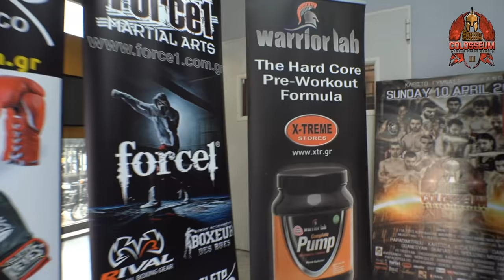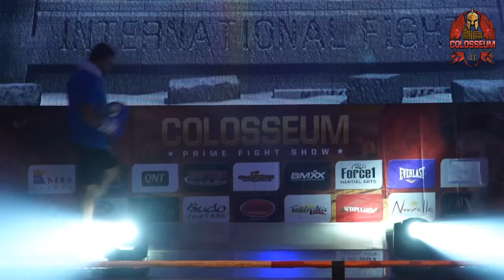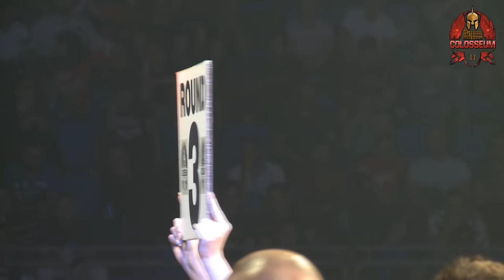COLOSSEUM II Fight: Ozer vs Pavlos Kochliaridis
COLOSSEUM II Fight April 2016 Ozer (Turkey) vs Pavlos Kochliaridis (Greece) Budo   Video: Konstantinos Konstantinidis FOCUSFILM